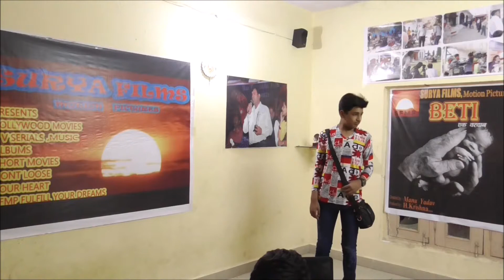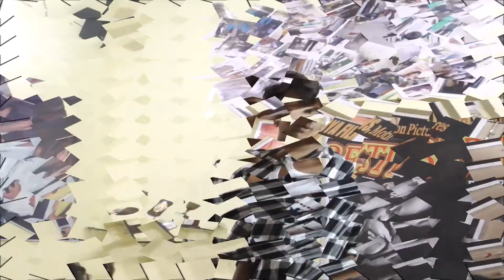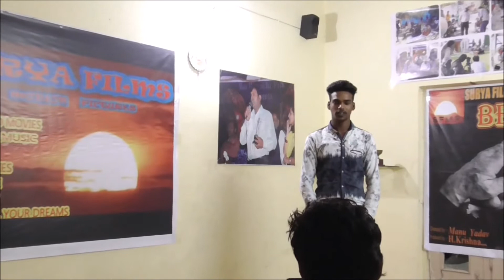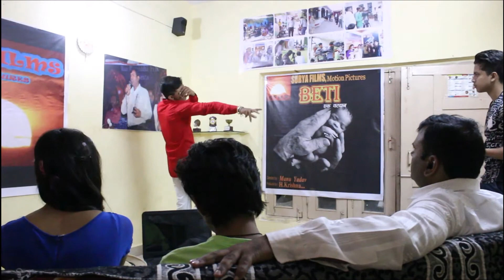Audition for Bollywood movies TV Serials Web Series Music albums Short movies